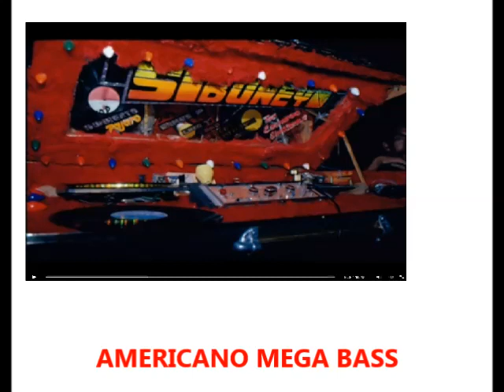LOS PASTELES CALIENTES - JUSTO VALDEZ - EL SIBONEY VOL 4